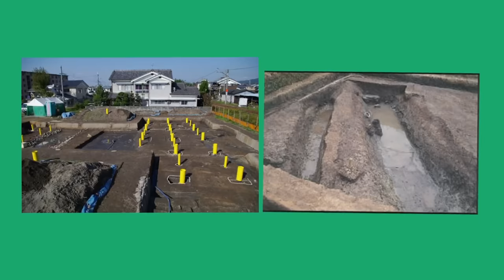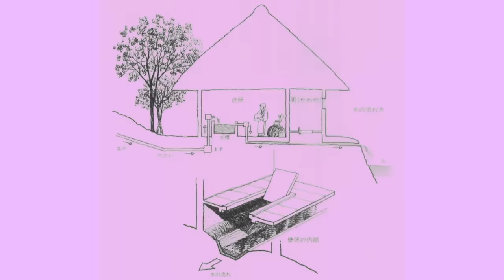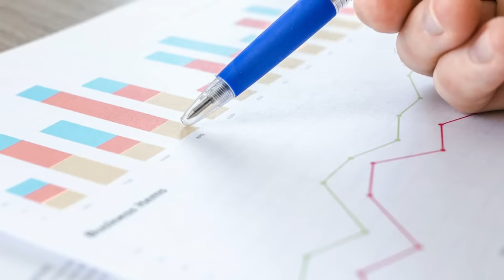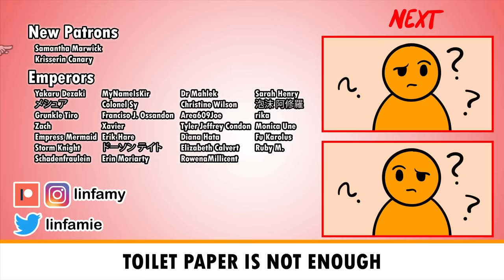Entire History of Japanese Toilets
History of Japanese toilets and bidets. It's a very important topic.

0:00 Stone Age to Jomon Period, Long Time Ago - 300 BC
1:24 Yayoi Period, 300 BC - 300 AD
3:09 Nara Period, 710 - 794
5:34 Heian to Azuchi-Momoyama Period, 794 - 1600
6:32 Edo Period, 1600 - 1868
7:58 Modern Japan